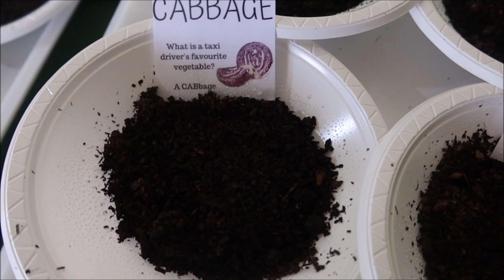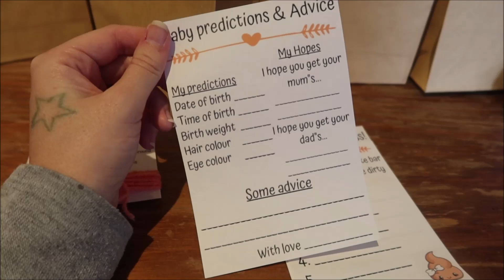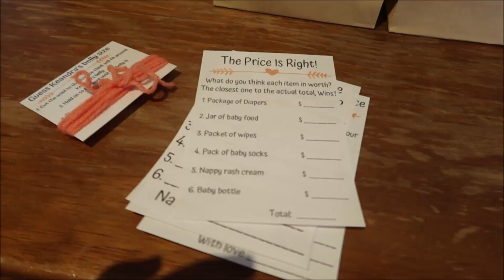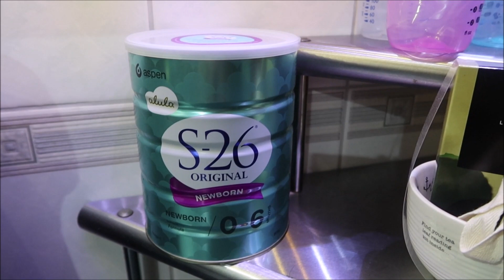CORONAVIRUS UPDATE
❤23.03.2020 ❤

A bit of a Coronavirus update in our town, hope you are all doing well and keeping safe!

Keandra: kdimoulas
Jesse: jesse997

❤ NICK'S STREAMING CHANNEL ON MIXER -
User name - NickKnock